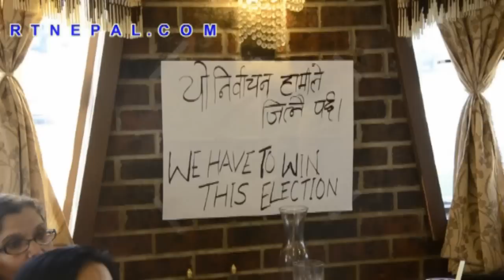Darsan Rauniyar 2011_Part 1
Interview with Darsan Rauniyar by Nirmal Pyakurel